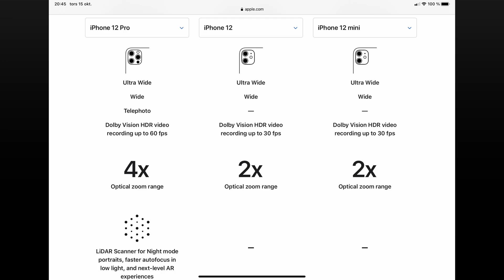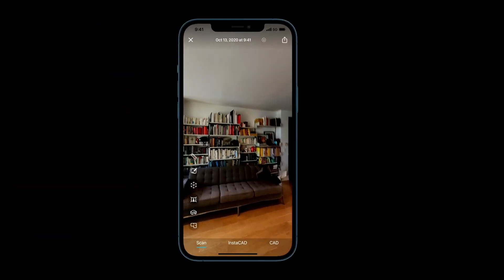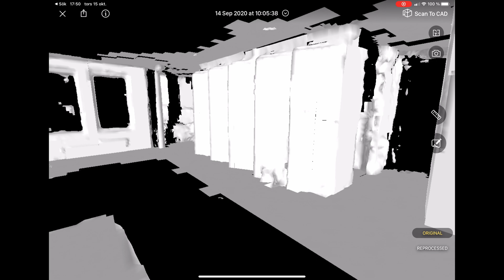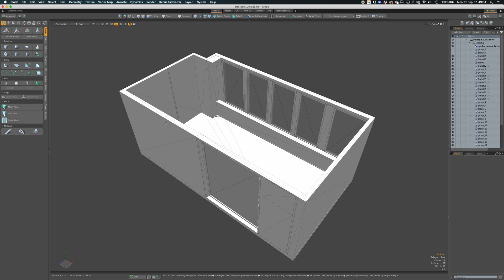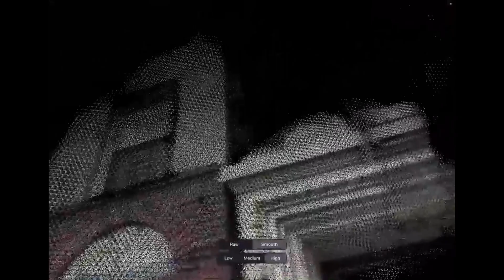Tech Talk: LiDAR in smartphones - Why you want it and how you can use it!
Should you choose an iPhone 12 with or without a LiDAR sensor the next time you upgrade? What exactly is a LiDAR, what is it used for, and why do you want it on your next phone? Johan Sanneblad, business developer at HiQ, has tested Apple LiDAR and gives his recommendation!